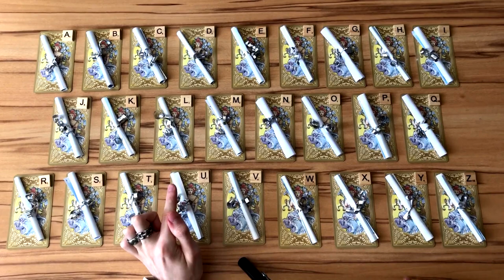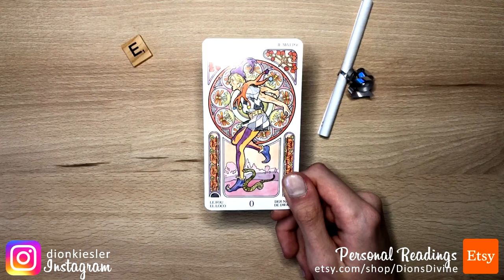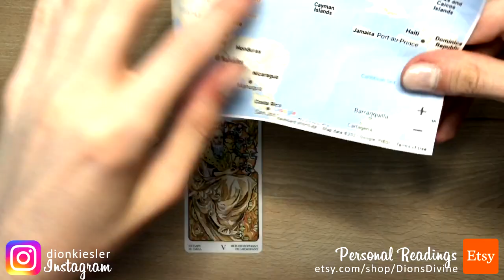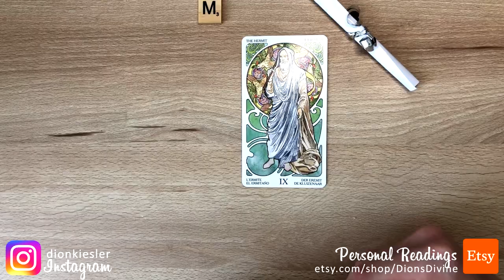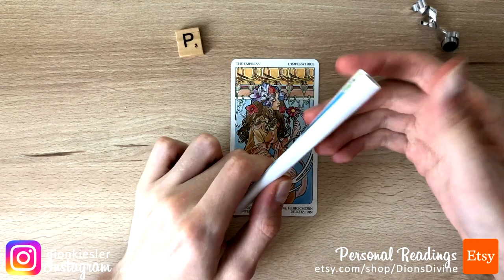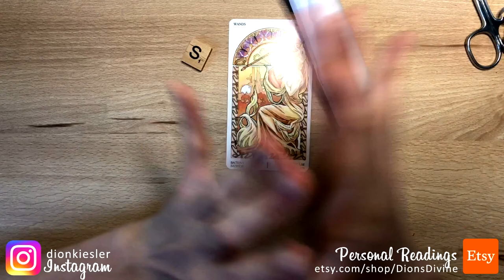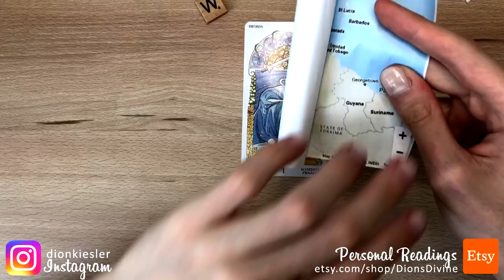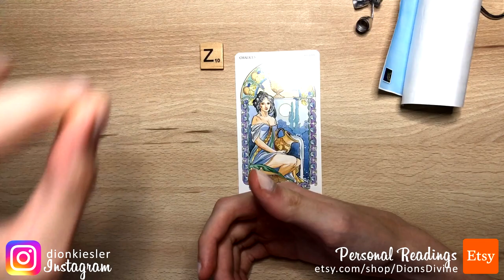Pick a Map! 🗺️ Your Soulmate's Exact Location (26 Piles!) 🌍 Where Are They From?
🌍 In this pick a card reading, we will try to channel the whereabouts (physical location) of your soulmate. I need you guys to be open-minded and really focus on the maps in order to get the best results. Choose the map that you feel will have the right answer for you. 🗺️

🔮 PERSONAL READINGS get your clarity!

TIME STAMPS (you can watch multiple) 00:00✨
MAP A 04:28
MAP B 12:43
MAP C 19:35
MAP D 26:02
MAP E 34:45
MAP F 42:38
MAP G 48:52
MAP H 58:07
MAP I 1:06:32
MAP J 1:14:15
MAP K 1:23:30
MAP L 1:33:50
MAP M 1:43:34
MAP N 1:53:11
MAP O 2:01:36
MAP P 2:13:44
MAP Q 2:23:59
MAP R 2:34:54
MAP S 2:45:00
MAP T 2:55:05
MAP U 3:03:37
MAP V 3:15:27
MAP W 3:23:00
MAP X 3:31:57
MAP Y 3:41:40
MAP Z 3:52:53

☕ ANY DONATION IS APPRECIATED if you found the reading to be helpful. 💞 Giving my endless thanks back to you & a big energetic hug.